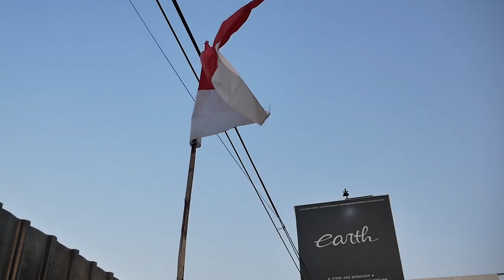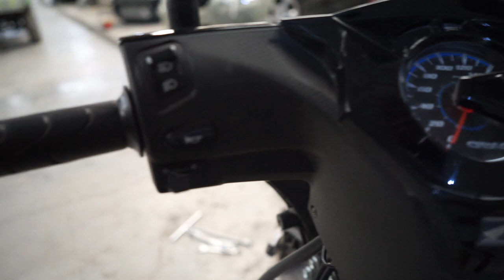LANJUTAN MODIFIKASI HONDA BEAT TURBO DI BIKIN LEBAR DAN PANJANG BANGET!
Hello Earth!
WELCOME BACK WITH US, DI VIDEO KALI INI KAMI LANJUT LAGI MODIFIKASI HONDA BEAT TURBO KAMI DENGAN MAKSUD UNTUK MEMBUATNYA PANJANG DAN LEBAR SAMPAI KAYA MOTOR-MOTOR LOWRIDER DI JEPANG GITU GUYS, JADI BIG SCOOTER DEH POKONYA? GIMANA KONSEPNYA? YUK KEPOIN